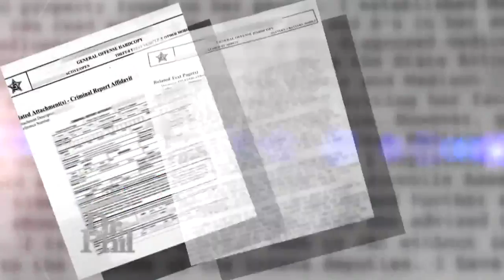‘I Live In Constant Fear For Myself, My Wife – And My For My Youngest Daughter,’ Says Dad Of Teen…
Tom and Karen say they’ve lost complete control of their teenage daughters, Madison and Liz. The couple claims Madison has stolen cars, physically attacked Tom and had the police called on her at least 100 times. They claim she’s corrupting Liz.